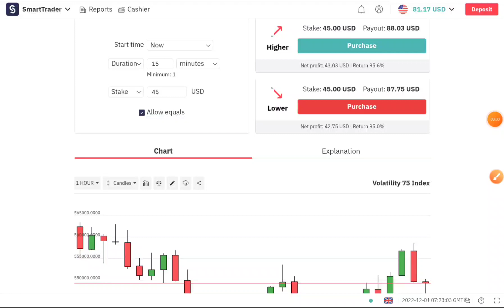Real Account Live Trading | Deriv | EP-69 | CJ